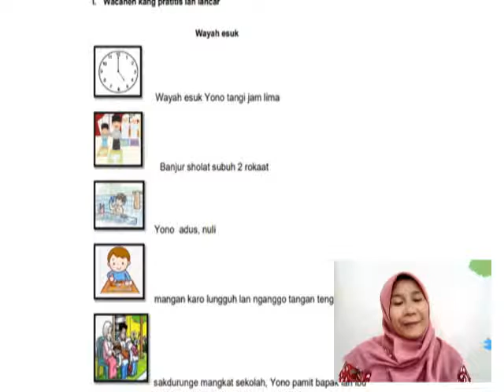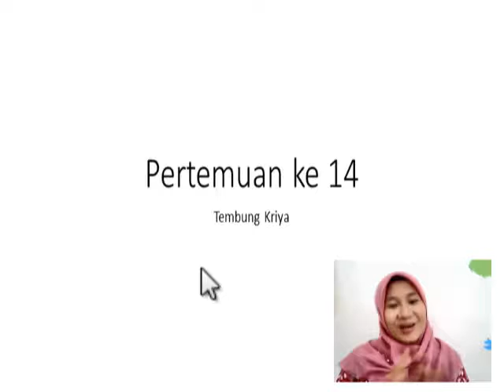TEMBUNG KRIYA | KEBUDAYAAN JAWA GRADE 1